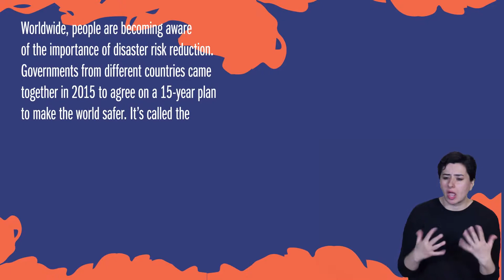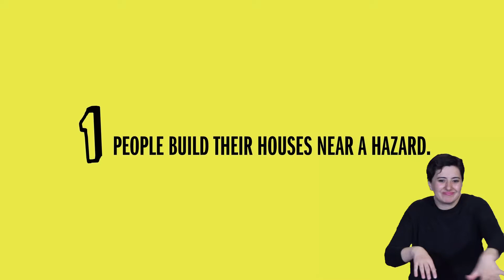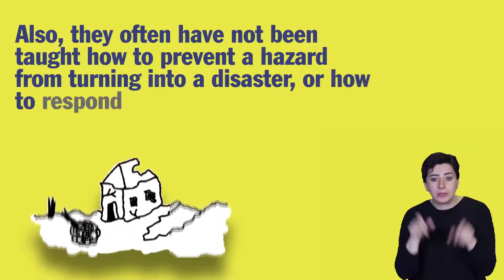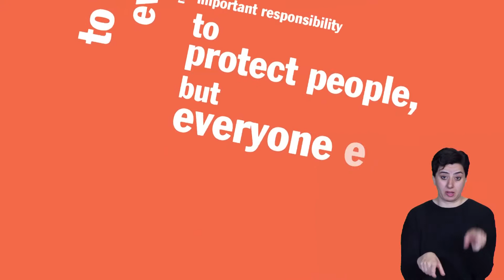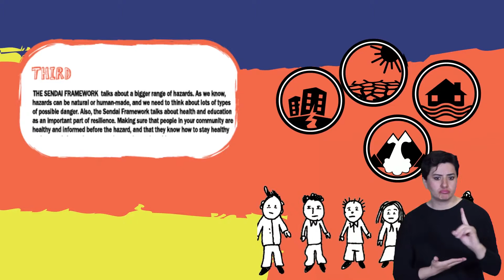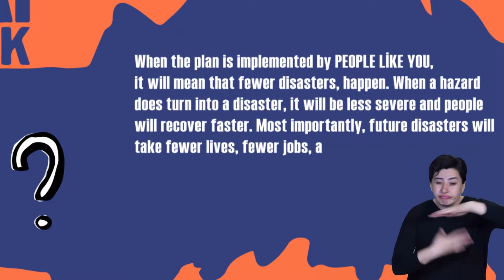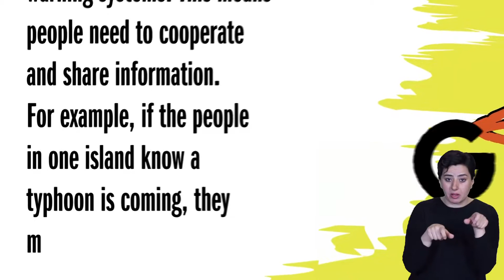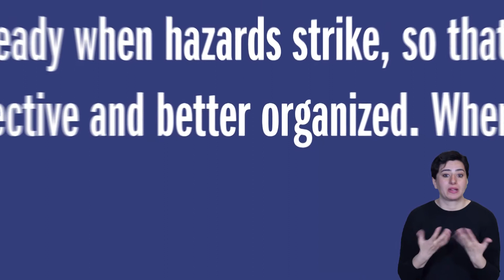Sendai Framework for Children (Sign language and audio description)